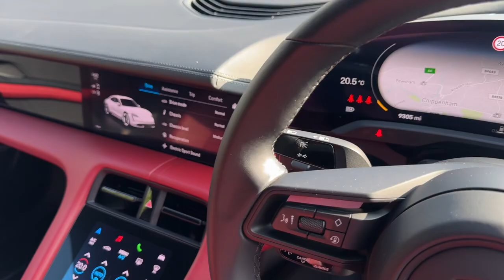AE70PPU Porsche Taycan Turbo